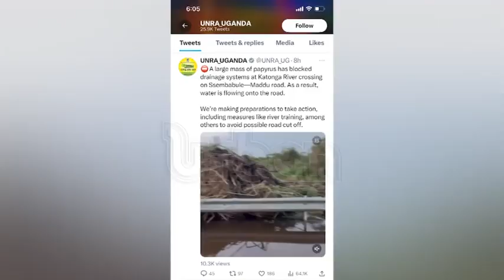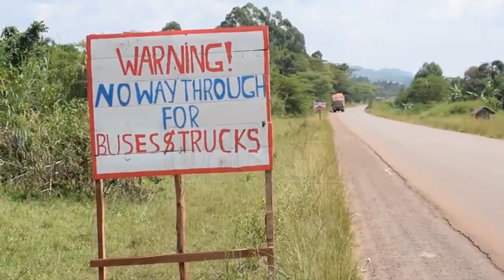Heavy rains cause Katonga to burst its banks